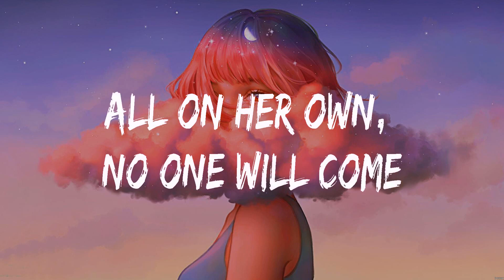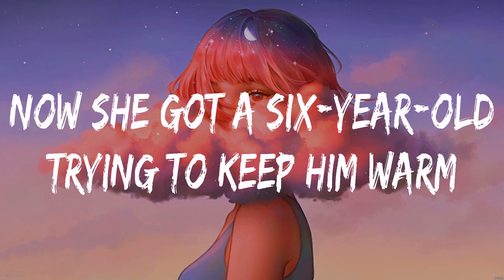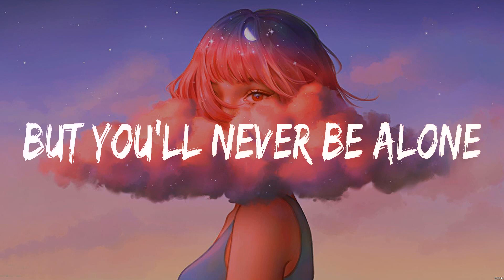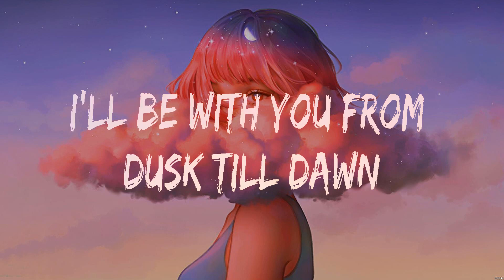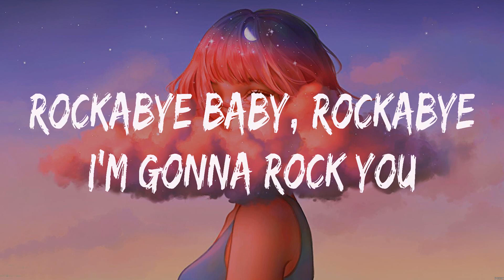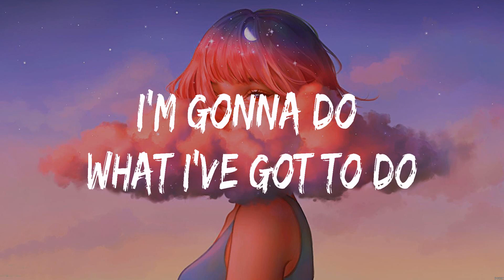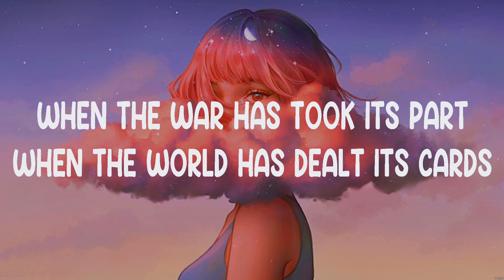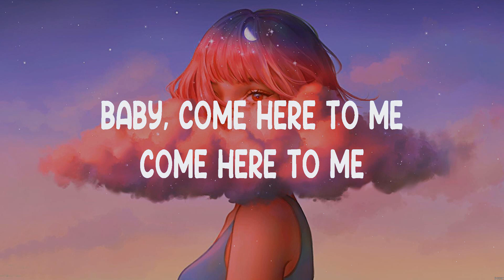Clean Bandit feat. Sean Paul & Anne Marie - Rockabye (Lyrics) ZAYN & Sia, Clean Bandit feat. S...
Clean Bandit  feat. Sean Paul & Anne Marie - Rockabye (Lyrics) ZAYN & Sia, Clean Bandit  feat. Sean Paul & Anne Marie, Rihanna

1. Clean Bandit  feat. Sean Paul & Anne Marie - Rockabye
2. ZAYN & Sia - Dusk Till Dawn
3. Clean Bandit  feat. Sean Paul & Anne Marie - Rockabye
4. Rihanna - Umbrella